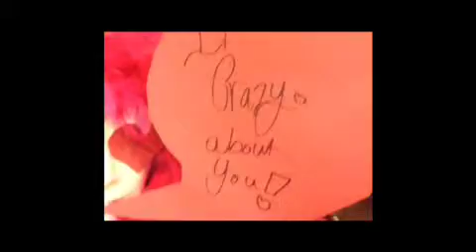Love day with hailey!!!:) made with Videoshop